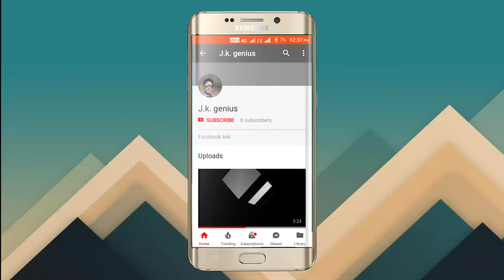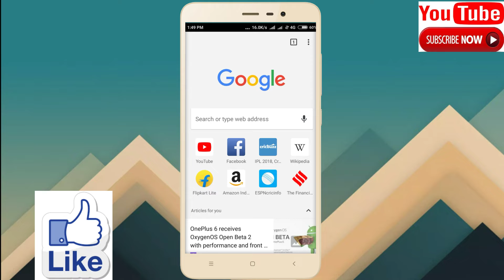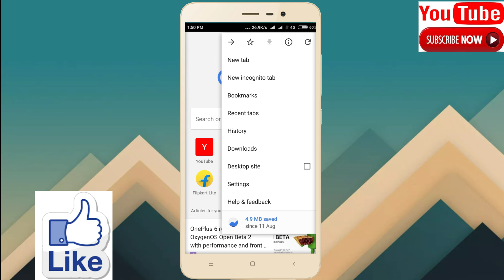मोबाइल को बनाइये लैपटॉप by j. K. Genius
Is video  me  maine bataya hai ki kaise aap apne mobile  ke interface ko laptop ke interface me badal sakte hain